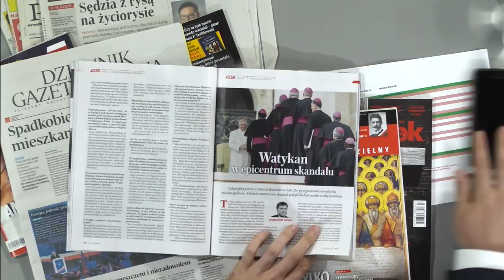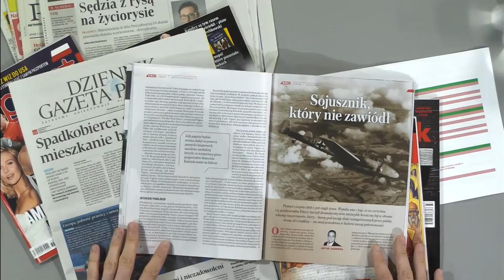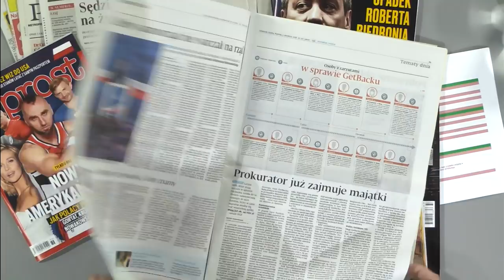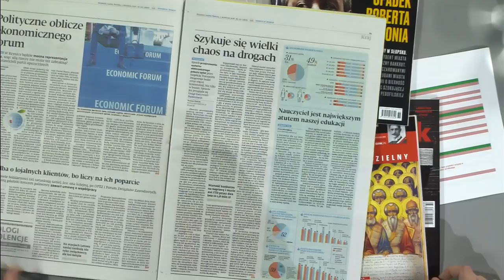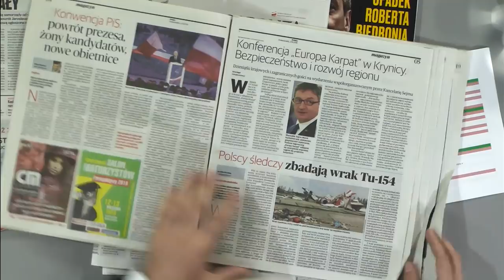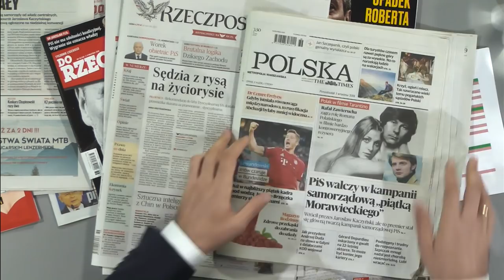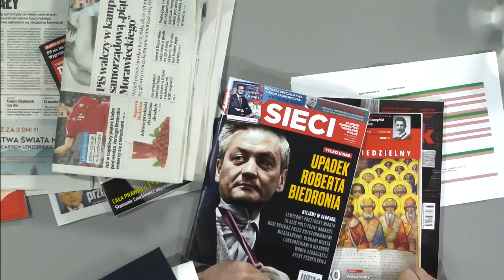Watykan w epicentrum skandalu. Takiej afery w historii Kościoła jeszcze nie było!